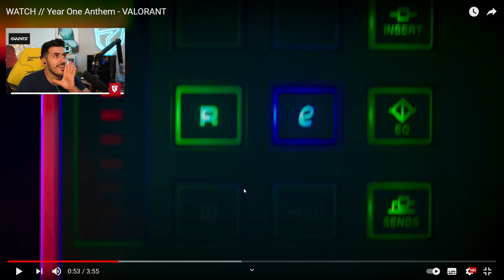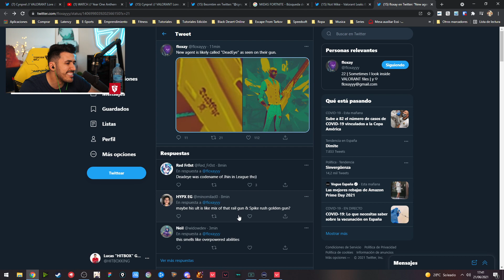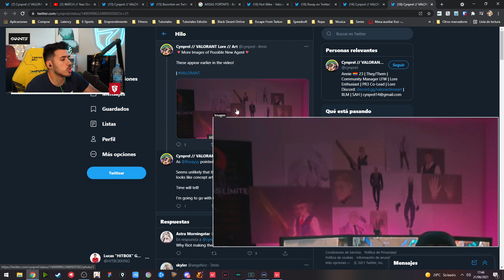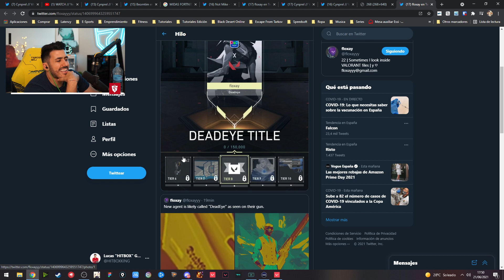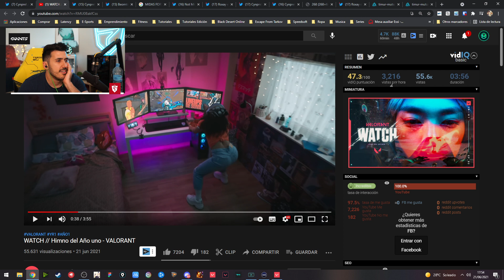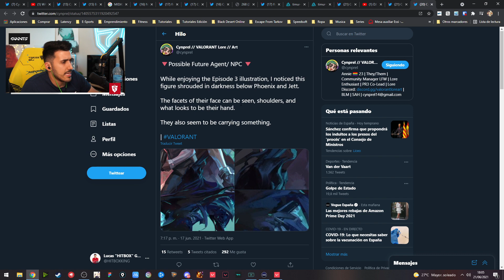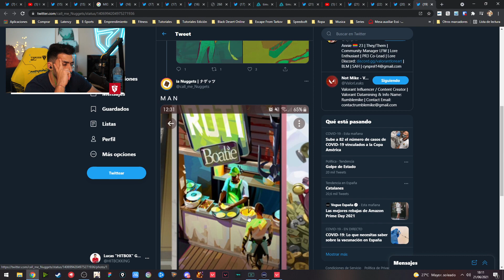¡OTRO AGENTE MÁS EN VALORANT: DEADEYE!😮‍💨Riot nos lo adelanta🔥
Chavales, nuevo vídeo! hablamos sobre Deadeye que parece ser la pista recurrente que deja Riot en el nuevo trailer que saca para celebrar un año de vida del juego, donde invitó a varios influencers y parece haber plagado de pistas sobre el nuevo agente y posibles cambios que vendrán al juego próximamente.

¡DEADEYE!😮‍💨 ¿Valorant nos adelanta el nuevo Agente?🔥